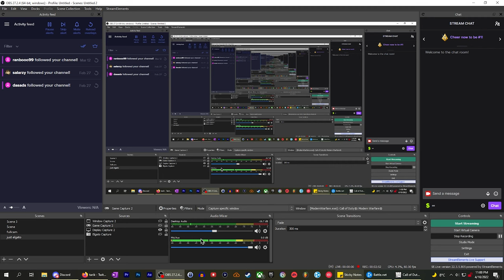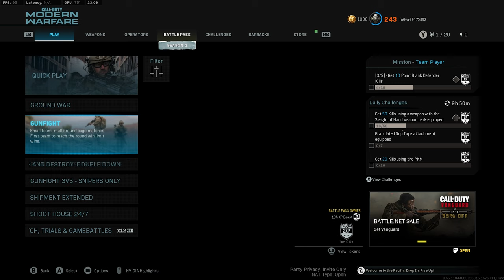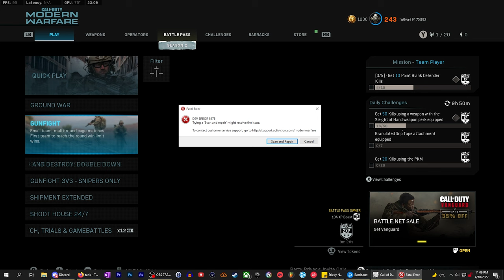DEV ERROR 5476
In this video, I was playing 12v12 Search and Destroy Double Down in Call of Duty Modern Warfare 2019 but ended up encountering error DEV ERROR 5476 and had lots of other OBS errors alongside it while playing search and destroy